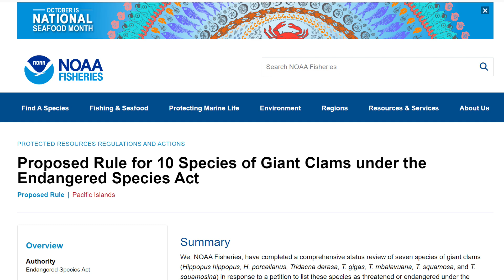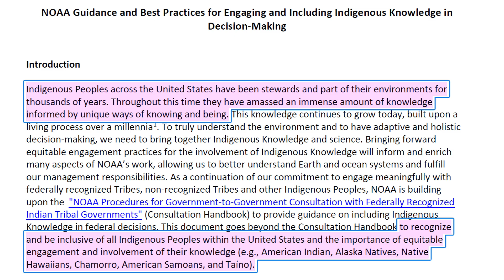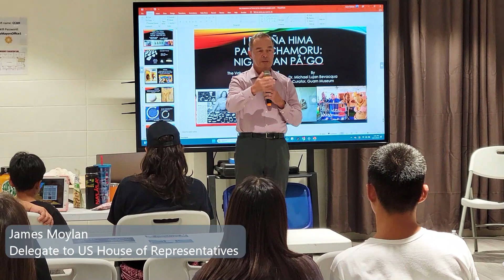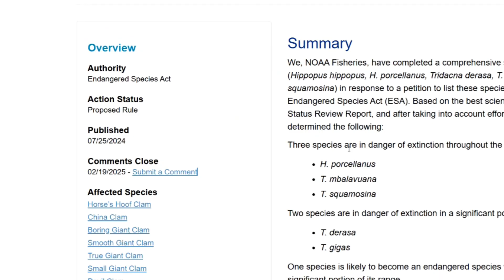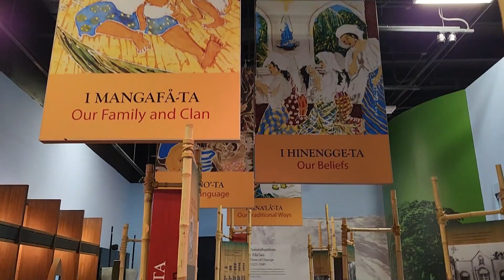Giant clam controversy: Guam community says "no" to proposed federal regulation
Giant clams are iconic animals on the corals reefs and in some Pacific islands. They also play an important role in food security and cultural practices for the people of Guam.

Due to climate change and outside influences, giant clam populations have been declining around the Pacific. In response, local communities and governments have been working together and across borders to restore their numbers.

Earlier this year, the National Oceanic and Atmospheric Administration put out a proposal to update the status of giant clams under the Endangered Species Act and increase federal protections. However, many local researchers and community members oppose this, as they believe such projects would make local restoration initiatives and cultural practices more difficult, if not impossible. This story follows Indigenous scientist Frank Roberto’s project in giant clam restoration on Guam and his response to the proposal within his community.